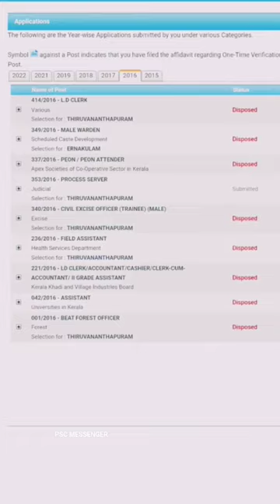Muhammed Anas | SI 👮 CPO | Psc Success story | Kerala psc